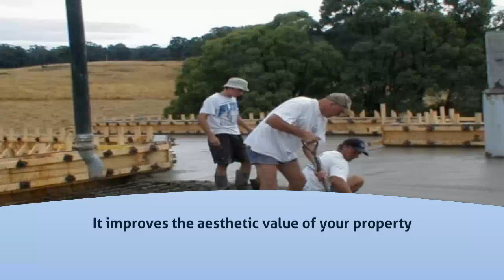Building in Ryde - WP Waterproofers Sydney - InfoIsInfo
WP Waterproofers Sydney, Building in Ryde.

WP Waterproofers are well known for their world class commercial waterproofing in Sydney. We are engaged in water proofing in Sydney since three generations.  Artfully done waterproofing is an essential element for the look of your home. It improves the aesthetic value of your property. We are engaged in commercial waterproofing in Sydney since several years and helped many prestigious clients to make a better work place.

Waterproofing Services Sydney, Sydney Waterproofing Services, Water Proofing In Sydney, Sydney Commercial Waterproofing